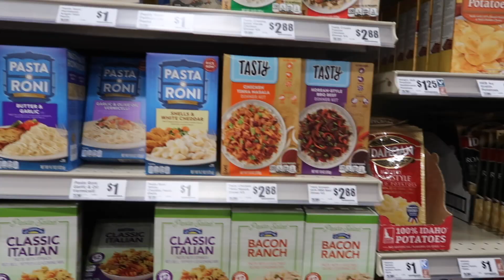productive day in my life | apartment searching, grocery shopping + job hunting (vlogmas day 4)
Hello friends & new friends!! Today is a short little vlog of me getting my shiz together!! I apartment searched for Kyle and I, job hunted, signed up for critical care clinical sites, grocery shopped and visited with family!! I hope you enjoy my little break vlogs and I hope you are having a restful holiday season!!⭐

White Fila Clinical Shoes
BAGSMART Clinical Bag
Manual Blood Pressure Cuff
Stethoscope Case

Pink Polka Dot Bedding Set with Blush Pink Pillows
Gold Polka Dot Sheet Set

✰TECH PRODUCTS✰
Gold Sparkle iPhone 12 Case
Paperlike iPad Screen Protector
Pink iPad Case
13” Macbook Air (newer model)
MacBook Air Hard Case and Keyboard Cover (available in many colors)
Incase Laptop Sleeve (could only find in light purple)

Vlogmas Intro Music: Prod. Riddiman
Vlogmas Intro Animation Template: Alchemotion